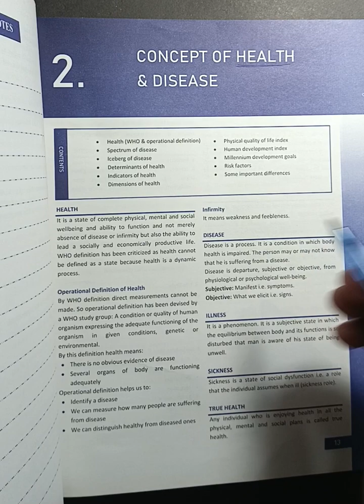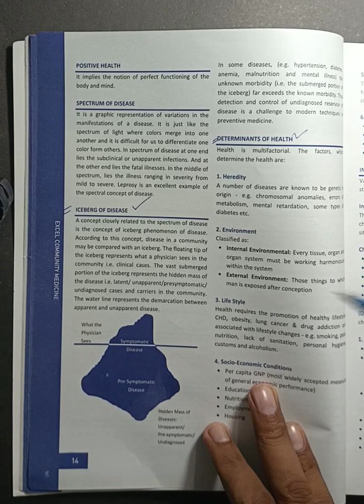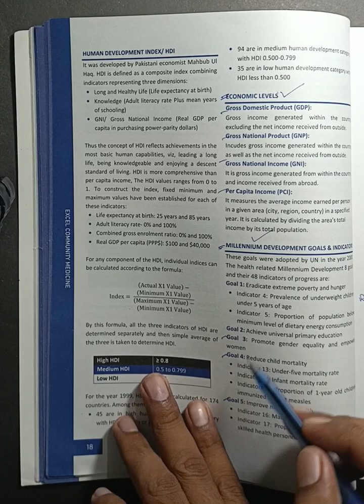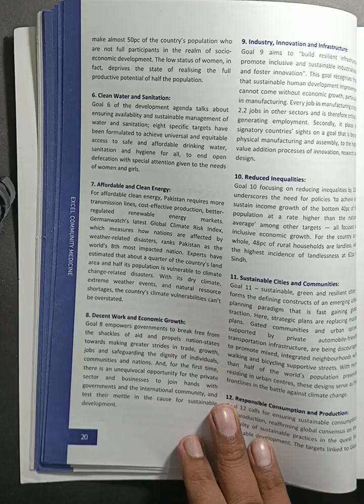Health and Disease (Community medicine) |Health Related issues| Guidelines| Modular system syllables